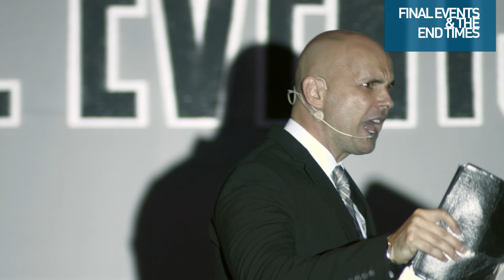FINAL EVENTS & the END TIMES - Day 2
BLOOD ON THE THRONE
with
Pastor Jason Morgan